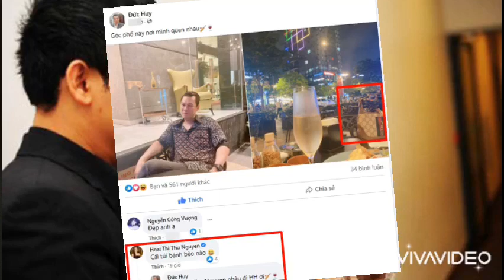CHỒNG CŨ LỆ QUYÊN HỒI XUÂN KHI CÓ TÌNH MỚI??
Đức Huy khiến cộng đồng mạng xôn xao